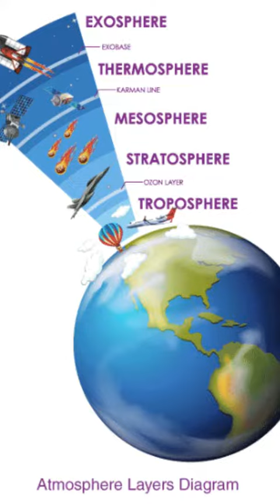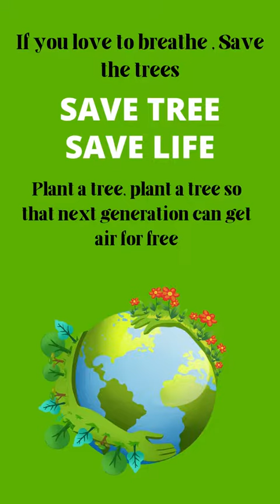layers of atmosphere shorts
Hello Greetings from Aviate learnings
Learn Science in the most Experiantial and effective way
Through live and one to one interactive classes from Aviate Learnings
Fill in the google form now for free Session!!